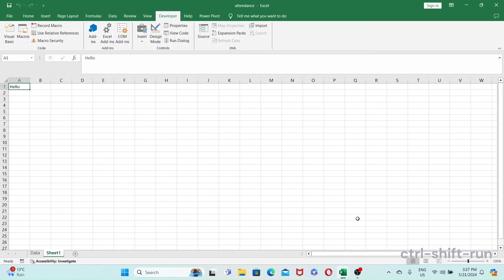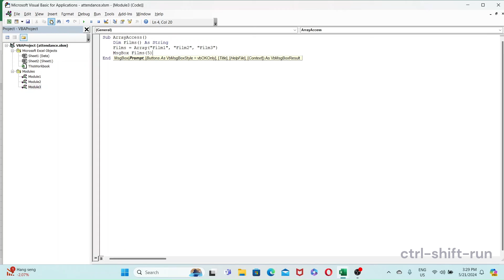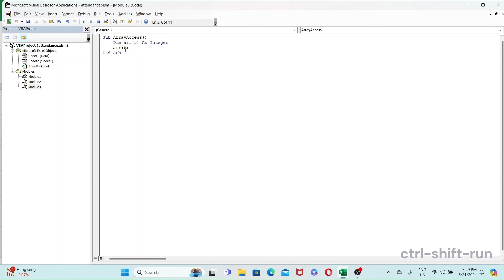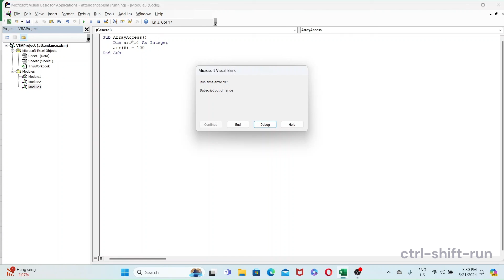Subscript out of range error in VBA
The Subscript out of range error in VBA is something you'll face often. In this video, we'll look at some of the common causes as well as best practices to avoid this error.

It could be as simple as typing the name of the object wrongly or something a little more complex like having multiple workbooks and worksheets open and accessing the wrong object.